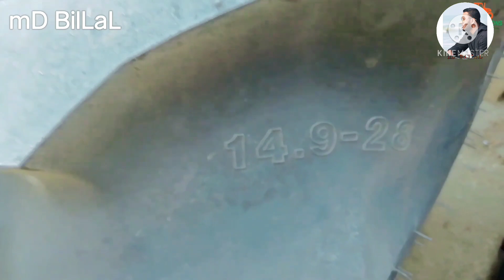MASSEY FERGUSON 5245 DI MODEL | Bangla Review | TAFE 9500 DI | METAL | MD BILLAL